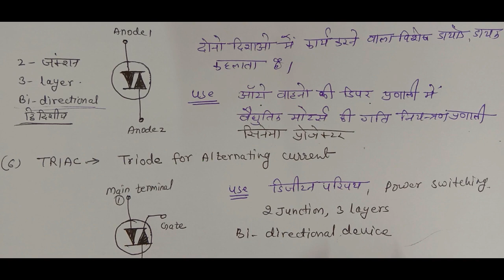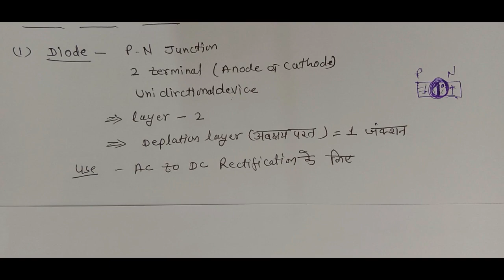2nd Year : Transistor ( I.T.I. ELECTRICIAN THEORY ) Mathur's Classes / Part-2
Mathur's Classes
About..
        Special Transistor
             (i) UJT
            (ii) FET
           (iii) MOSFET
           (iv) SCR
           (v)  DIAC
           (vi) TRIAC
          (vii) IC